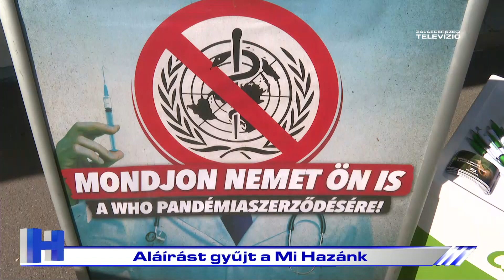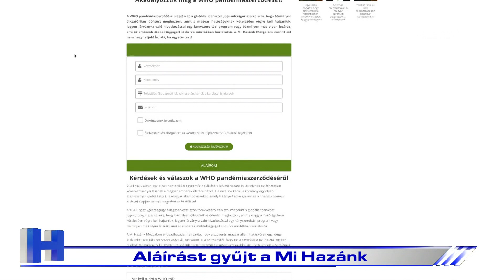Mi Hazánk aláírásgyűjtés - ZTV Híradó 2023.09.27.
Figyelmfelhívó aláírásgyűjtést kezdett a Mi Hazánk Mozgalom. Az akcióhoz csatlakozott a párt Zala vármegyei szervezete is. A párt célja, hogy tájékoztassák a lakosokat arról a szerződésről, amit a kormány és az Egészségügyi Világszervezet jövőre írnának alá.